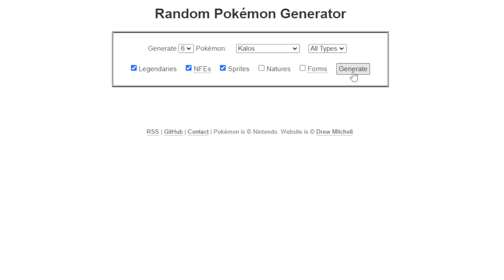Ich besiege Troy aber ein Randomizer bestimmt mein Team | Pokemon Endbosse